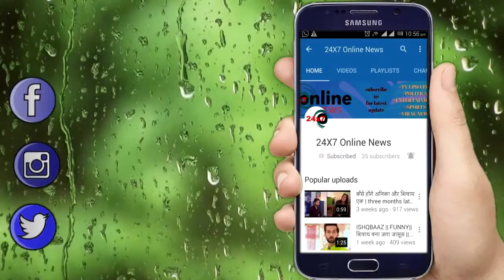GUDDAN || कहानी में आएगा लीप होगी एक नए सफर की शुरूआत, पलटेगा रिश्तों का खेल